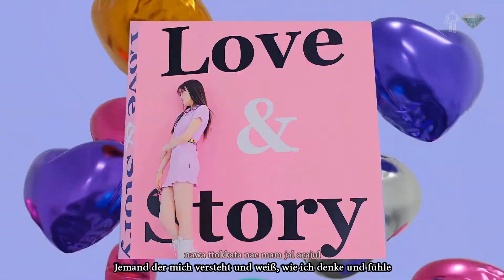STAYC (스테이씨) - ASAP - Deutsche Übersetzung | German Lyrics | Ger Sub | KPOP MV HD [Rom/Ger] [60fps]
Diamond K-Pop Entertainment Network is a non-commercial fan project.
All rights administered by Highup Entertainment.

Artist: STAYC (스테이씨)
Album: ASAP
Released: 08.04.21

Wir freuen uns wie immer sehr über einen Like und ein kostenloses Abo!
Und teilt das Video gerne mit anderen K-POP Fans!